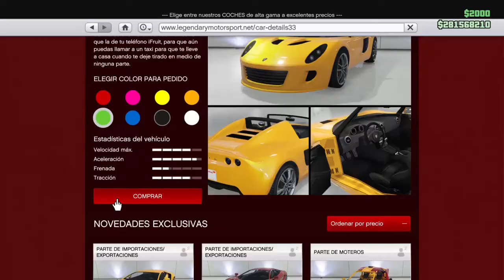TUNING COIL VOLTIC GTA V ONLINE - Comenzamos las nuevas Pruebas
Tuneo de Coil Voltic que lo dejamos preparado para las nuevas carreras acrobáticas donde le exigiremos al máximo y comprobaremos si es óptimo o no para carrera gta de vallride, looping o espirales.